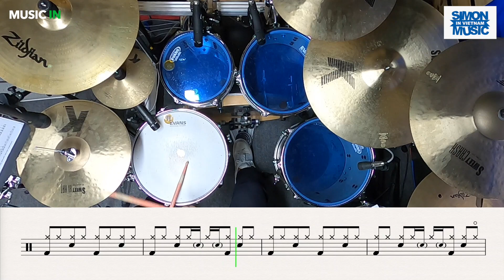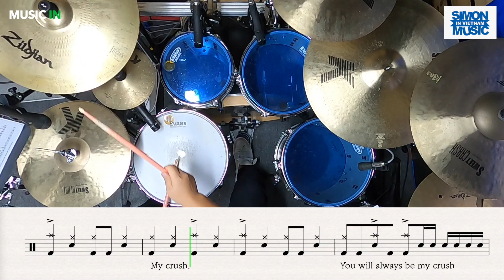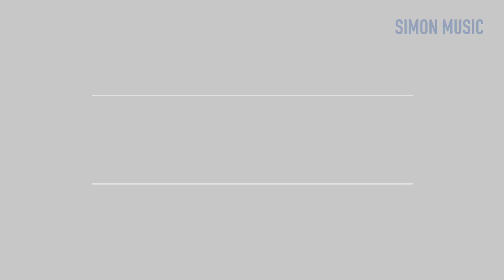[드럼악보] 유미와 세포들 OST | 검정치마 - Ling Ling | 링링 | 드럼악보 82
[Music IN Simon Music | 드럼악보 82]

Kakaotalk : simooooooon